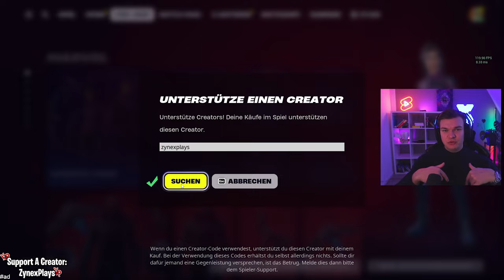Zynex versucht den UNREAL RANK in OG FORTNITE zu erreichen! 👑 - (Fortnite Kapitel 5 RANK SERIE )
Ich versuch den HÖCHSTEN RANK💎 in OG FORTNITE zu ERREICHEN👑 ! [HEFTIGE RUNDEN]

In diesem Video versucht Zynex Stück für Stück den höchsten Rank (Unreal) in der Fortnite Chapter 5 Season 1 zu erreichen! Das Ziel dieser Rank Serie ist der Unreal Rank. Aktuell haben wir den Elite Rank. Denkt ihr ich werde es schaffen den Unreal Rang in der neuen Fortnite Season zu erreichen?

1. Like das Video
2. Teile das Video
4. Aktiviere die Glocke

Meine eigene 1vs1 Map🌈
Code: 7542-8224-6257